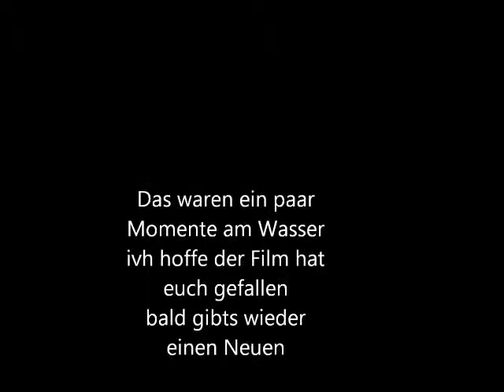Karpfenangeln 2013-2014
In diesem Film seht ihr ein paar Impresionen der letzten 2 Jahre